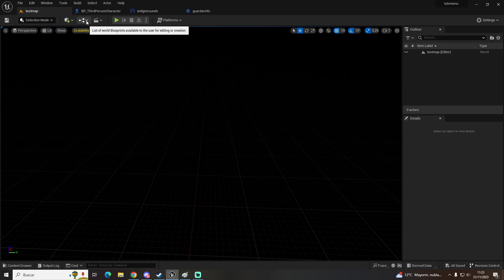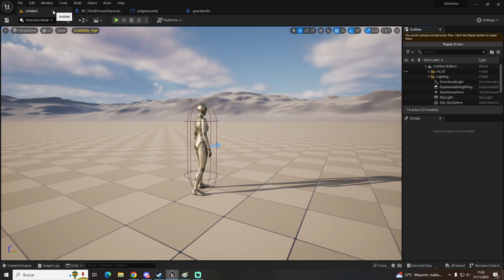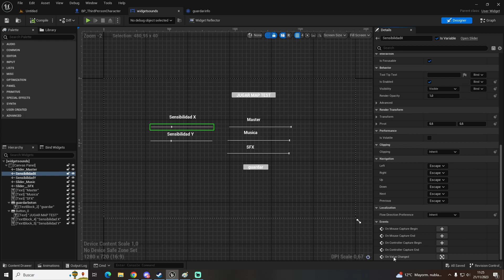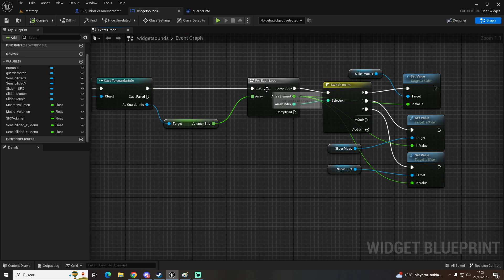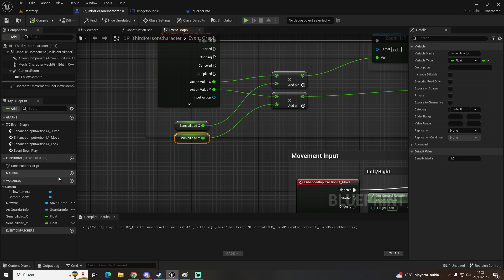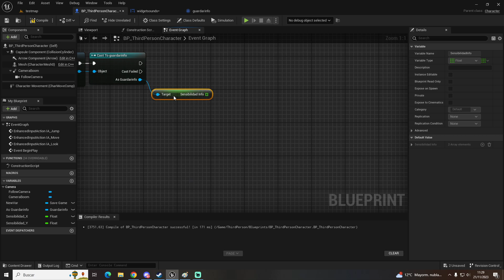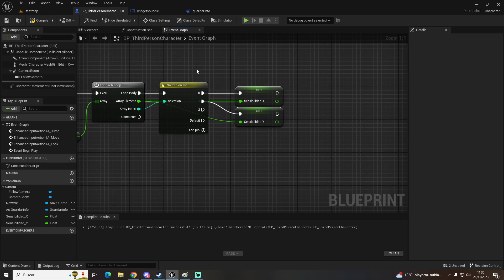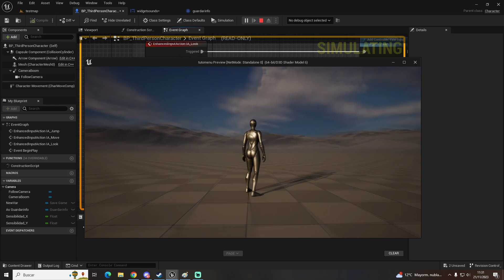Cómo CREAR MENÚ de SENSIBILIDAD del MOUSE - Unreal Engine 5.2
Bienvenidos a otro vídeo más en el que hoy os enseñaré a cómo cambiar la sensibilidad de vuestro ratón/mouse de vuestro juego en UE 5.2, espero que os haya gustado!

Mi setup para grabar:

- Monitor alternativo (en caso de que no esté disponible el de arriba)
- Teclado: Ya ni existen en venta.